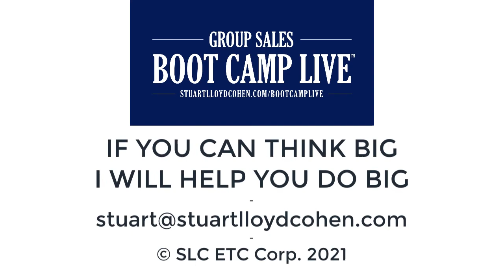Lead Magnets for Groups: The What, Why and How To with Catherine Heeg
f you haven't started using LEAD MAGNETS to grow group sales you should. Here's how!

Stuart's expert guest is Catherine Heeg, international professional speaker and trainer in travel and hospitality. Hear Catherine lead a riveting conversation and engaging brainstorming session that generates content ideas, tools and tips to create lead magnets to grow your email list.